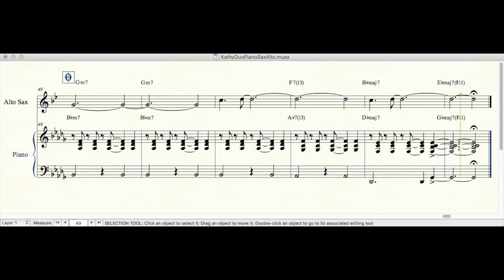Kathy By Moacir Santos For Alto Sax With Piano Accompaniment The Sheet Music Library Clip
Kathy By Moacir Santos

For Alto Saxophone With Piano Accompaniment

The Sheet Music Library Clip